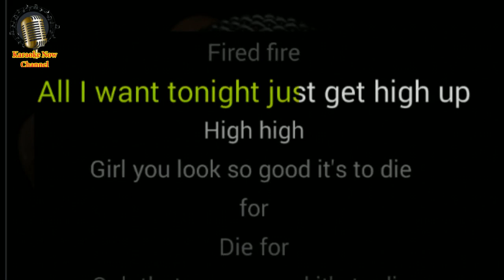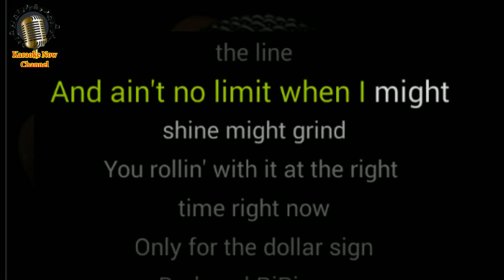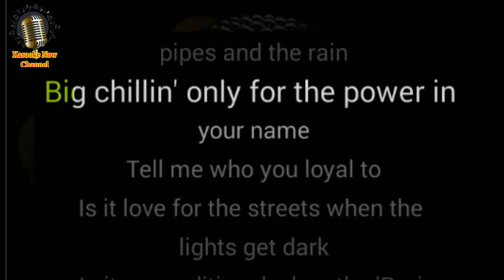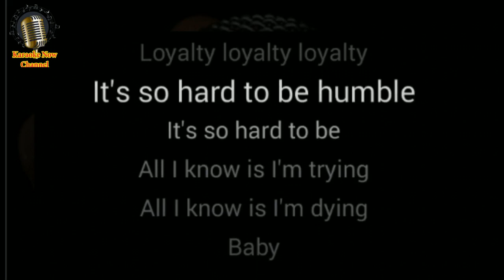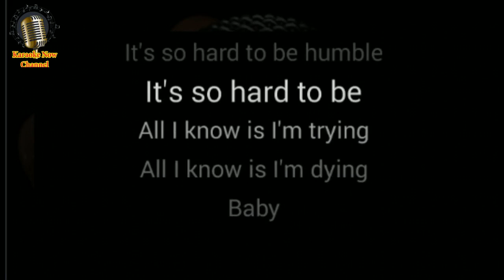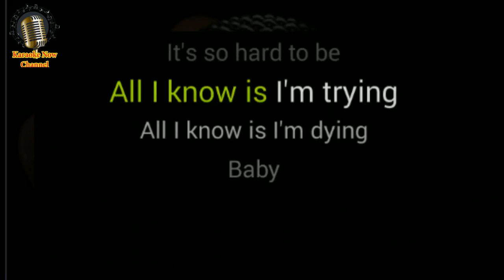[Karaoke] Loyalty- Rihanna ft Kendrick Lamar- Karaoke Now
Let's enjoy "Loyalty" karaoke version with Rihanna ft Kendrick Lamar style.
- Also Check Out other hot karaoke/ beat of all top hits in US, UK